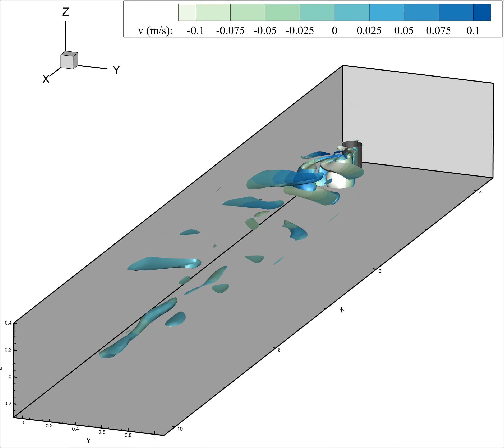Vortex shedding detection using vorticity (v) component